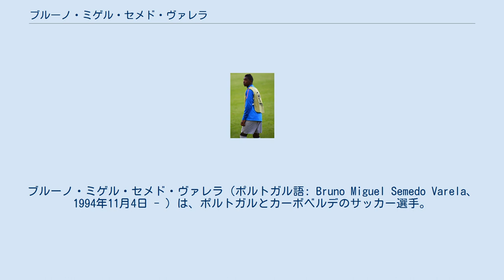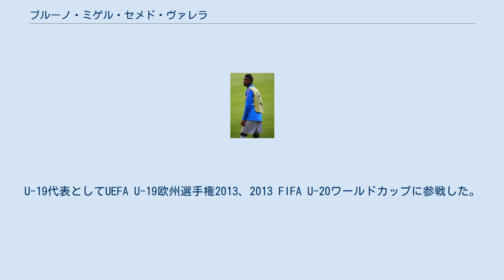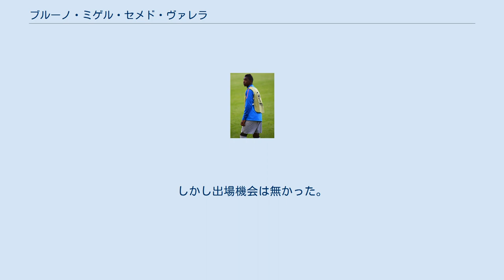ブルーノ・ミゲル・セメド・ヴァレラ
ブルーノ・ミゲル・セメド・ヴァレラ（ポルトガル語: Bruno Miguel Semedo Varela、1994年11月4日 - ）は、ポルトガルとカーボベルデのサッカー選手。
ヴィトーリア・ギマランイス所属。
 リスボンに生まれ、11歳の時に地元のSLベンフィカの下部組織に入った。
2011年8月29日に16歳でトップチームのベンチに入った。
2012年9月22日にBチームで出場し、プロ初出場。
2013-14シーズンから翌シーズンにかけては不動の守護神を務めた。
また、トップチームの試合でベンチに座る事も増えた。
 2015年8月29日にセグンダ・ディビシオンのレアル・バリャドリードに1シーズンの期限付き移籍。
しかし、ケパ・アリサバラガの壁は高く、最終節1試合の出場に止まった。
なおこの試合はホームながら1-3で敗北した。
 2016年7月2日にヴィトーリア・セトゥーバルに完全移籍。
8月21日に移籍後初出場。
 2017年7月にベンフィカに完全移籍で復帰。
8月5日に復帰後初出場。
9月12日にはUEFAチャンピオンズリーグ 2017-18 グループリーグのPFC CSKAモスクワ戦に出場、UEFA主催大会での初出場となったが、このホームゲームは1-2で敗北した。
 2017年9月16日の試合では、相手のフリーキックを正面で触ったものの、そのまま真後ろのゴールネットに突き刺す大失態を犯してしまい1-2で敗北。
このワンプレーでルイ・ヴィトーリア監督からは見切られ、クラブはミレ・スヴィラルとオディッセアス・ヴラホディモスを翌週に獲得した。
しかし前者はインフルエンザに罹ってしまい、後者は加入が1月にずれこんだため、スターティングメンバーとして起用された。
その中でFCポルトとのアウェーゲームではマン・オブ・ザ・マッチに選出されるなど、汚名返上をした。
 2018-19シーズンは出場機会が無かったため、2019年1月26日にエールディヴィジのアヤックス・アムステルダムに買取オプションつきの半年の期限付き移籍。
6月24日にレンタル期間が1年延長された。
 2020年8月19日、ヴィトーリア・ギマランイスに移籍した。
 年代別代表はポルトガルを選択。
U-19代表としてUEFA U-19欧州選手権2013、2013 FIFA U-20ワールドカップに参戦した。
後者ではジョゼ・サの控えであった。
U-20代表では第42回トゥーロン国際大会に参加した。
 U-21代表ではUEFA U-21欧州選手権2015に参加し準優勝したものの、ジョゼ・サの控えであり、出場は出来なかった。
しかし、リオデジャネイロオリンピックでは正ゴールキーパーとして出場した。
 2017年3月21日、負傷したアントニー・ロペスの代わりとしてポルトガルA代表からの招集を受けた.。
しかし出場機会は無かった。